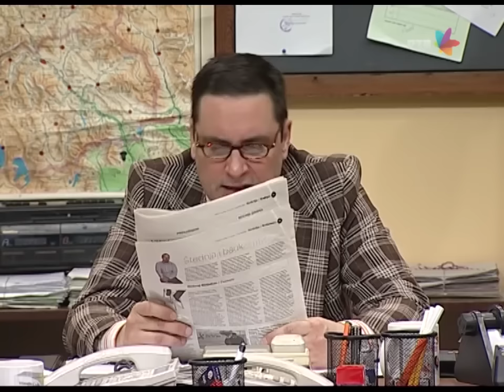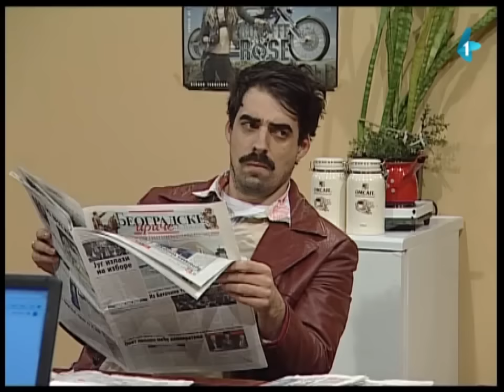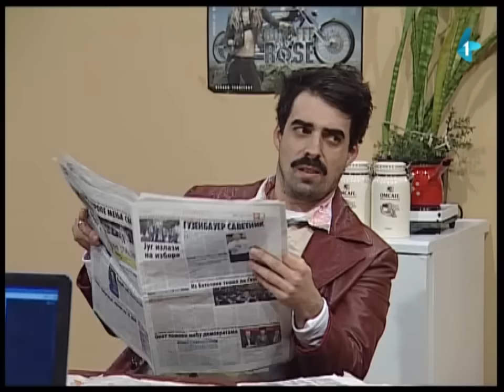DRZAVNI POSAO - SEXUALNI DEVIJANTUI! | 30min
Kompilacija o pricama nasih junaka iz kancelarije! Fokus ovonedeljne kompilacije je Cvarkov i price sa PEJICEVIC SALASA. Kako je ziveti sa Babom, Frausilovickom i Zikom u istom domu. Pretplatite se na kanal! Uzivajte u kompilaciji i pozdravite vasu MAMU!

Drzavni posao